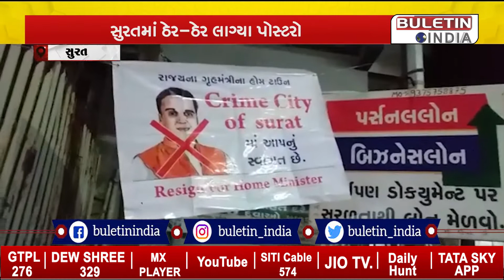સુરતમાં વધતા હત્યાના કેસને લઈ લોકોમાં રોષ, ગૃહમંત્રીના રાજીનામાની ઉઠી માંગ